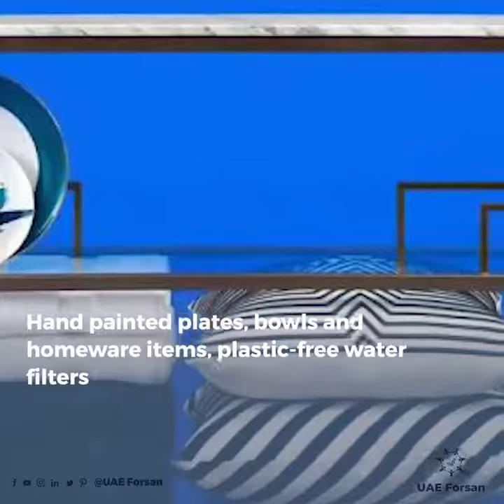Dubai Homes Festival showcases independent businesses and talented makers